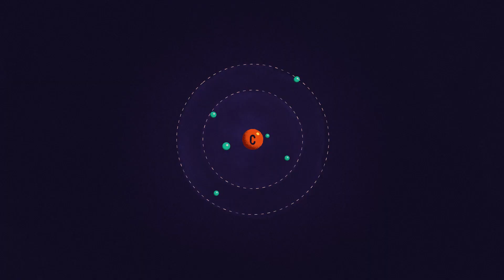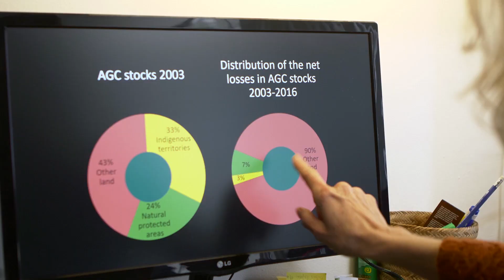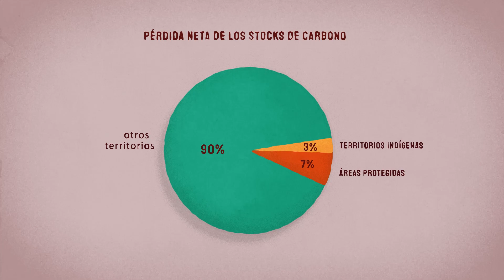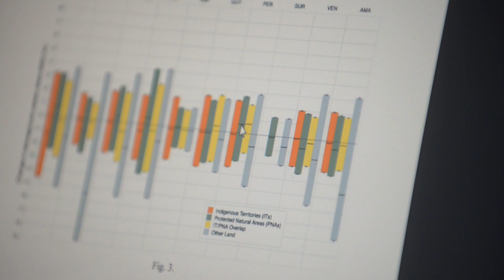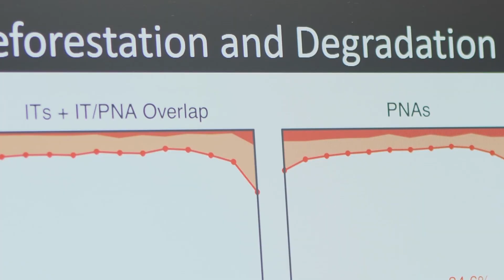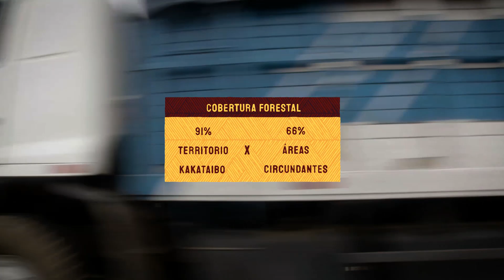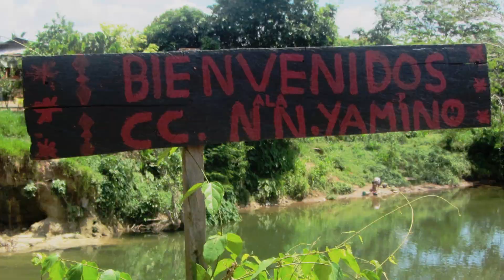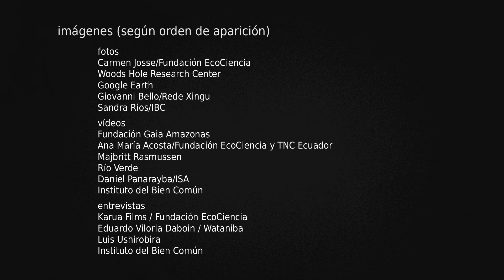Carbono Vivo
As terras indígenas e as áreas protegidas detêm os maiores estoques de carbono da Amazônia. Mas pesquisadores alertam: a degradação e o desmatamento avançam.

O vídeo Carbono Vivo é um projeto especial da Rede Amazônica de Informação Socioambiental Georreferenciada (RAISG) em aliança com o InfoAmazonia. Seu objetivo é comunicar os resultados do artigo científico “The Role of Forest Conversion, Degradation, and Disturbance in the Carbon Dynamics of Amazon Indigenous Territories and Protected Areas”  publicado no dia 27 de janeiro de 2020 no periódico científico Proceedings of the National Academy of Sciences (PNAS). O estudo resulta de uma parceria entre pesquisadores da RAISG, do Centro de Pesquisa Woods Hole Research Center (WHRC), o Environmental Defense (EDF) e a Coordenação das Organizações Indígenas da Bacia Amazônica (COICA).

Ficha técnica
Equipe InfoAmazonia

Direção - Gustavo Faleiros
Edição - Juliana Mori
Animação - Sergio Castro
Música - Flávio Ianuzzi
Filmagem e finalização de imagens - Luis Ushirobira
Locução - Cecília Rosen